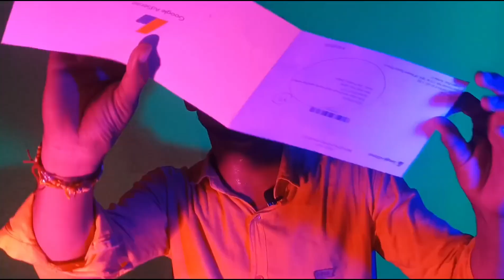₹What is Google adsense?finally Google Adsense pin Aa hi gaya adsenseearning 🥰💞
finally finally guys finally Google AdSense pin aa hi gaya yaar

thank you guys aap logon ne Mera itna support Kiya yaar aaj mera Google adsense pin aa hi gaya hai yaar bhai  yaar ab to Raha nhi jata hai yaar

plz plz ok.